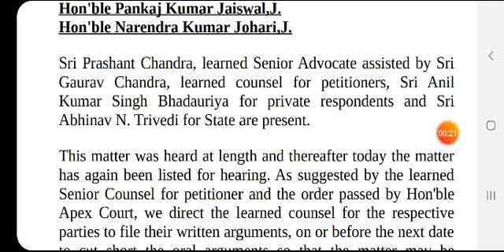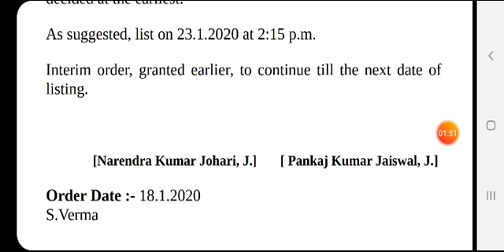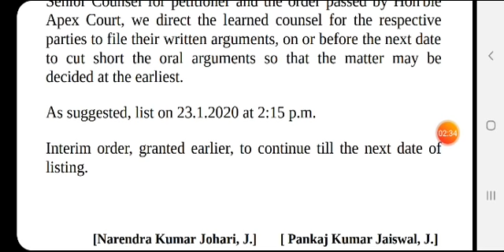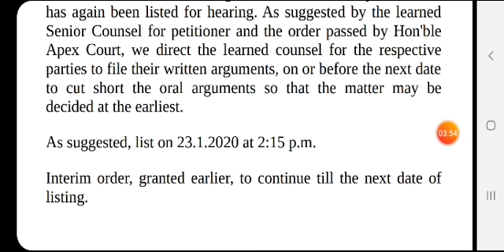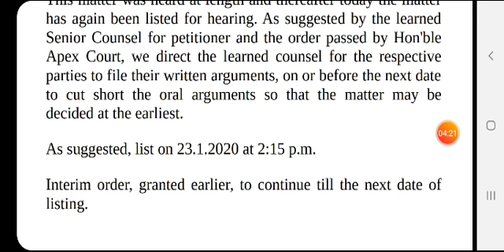69000 क्रोनोलॉजी समझिये । जान बूझकर की जा रही देरी ।